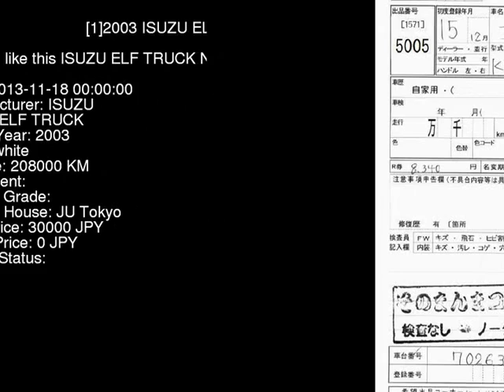2003 ISUZU ELF TRUCK NKR81EA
the Authority on JDMs since 2007!  . Details on this car from auction in Japan